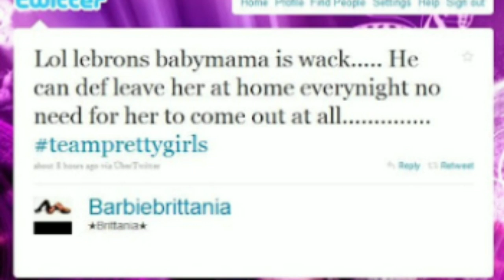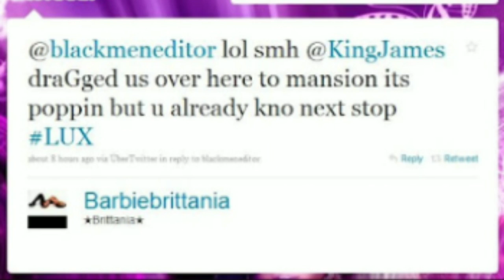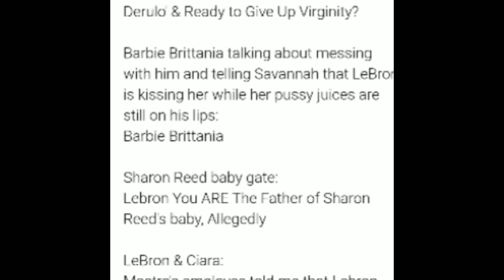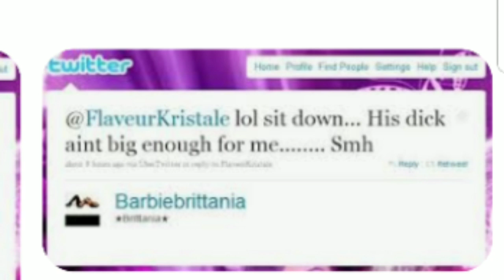Lebron James Caught Creeping With Urban Models. Sports Lies n Hollywood Episode 2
Lebron James is now In Miami and these groupies and Jump Off's are ready to Turn Up The Heat